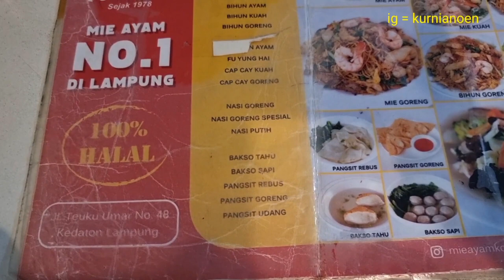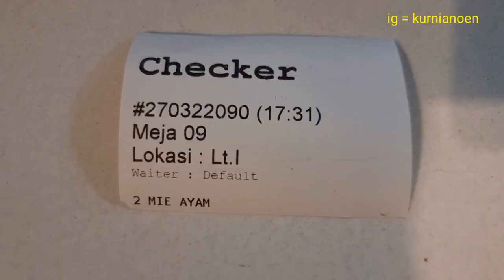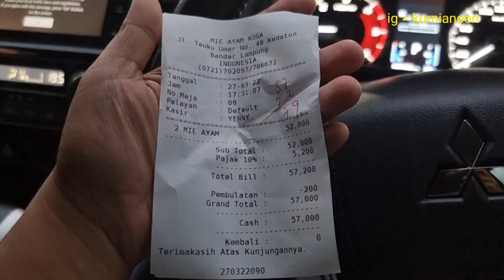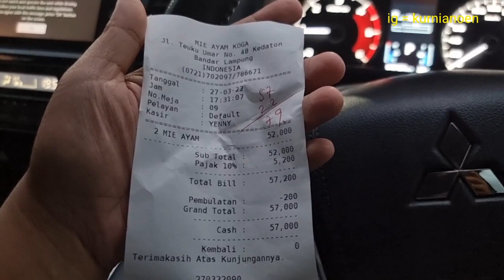kuliner lampung ‼️ MIE AYAM KOGA LAMPUNG MIE LEGEND DI LAMPUNG SEJAK 1978 | mie enak di lampung